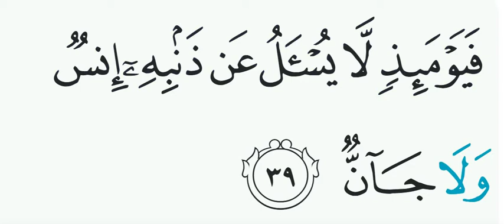Ar Rahman ayat 39